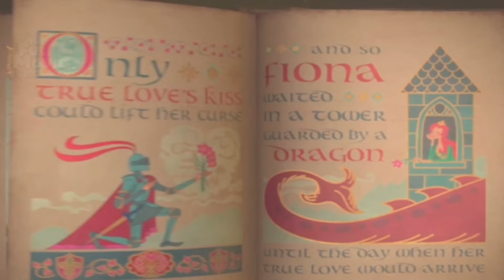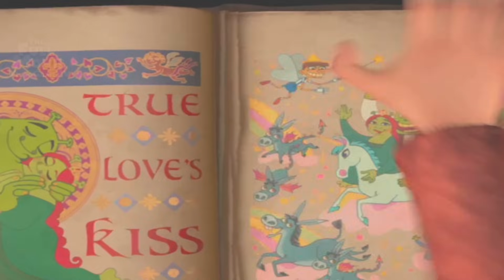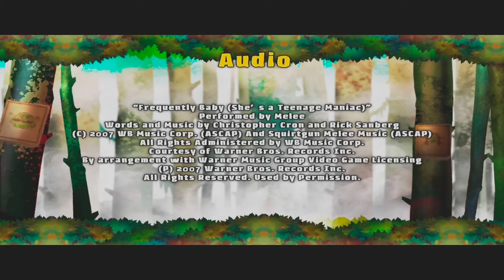SHREK PELICULA COMPLETA EN ESPAÑOL FELICES PARA SIEMPRE VIDEOJUEGO - The Full Movie VideoGame TV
Shrek pelicula completa en español felices para siempre videojuego basado en la pelicula de Shrek Felices para Siempre. Domesticado, sosegado, Shrek ha perdido hasta las ganas de rugir y añora los viejos tiempos cuando sembraba el terror en el reino. En ese momento, el hábil y falso Rumpelstiltskin le ofrece un peculiar contrato. De repente, Shrek se encuentra en un mundo paralelo totalmente alocado y radicalmente diferente al suyo donde se persiguen a los ogros, donde Rumpelstiltskin es el rey y donde Fiona, su amada, y él no se conocen...

CONTEXTO: Bienvenido a mi canal The Full Movie Videogame TV. Me encanta jugar videojuegos de animación CGI que sean atractivos para cualquier público, y atraigan a todos, que cuenten con humor adulto, dificultad y musica dirigidos a un público general que pueda interesar a cualquier usuario.

OBJETIVO: Todos mis videos son creados por mí, grabados, editados y masterizados por mí, jugando videojuegos completos de tono divertido, con la intención de ofrecer a la audiencia general contenido fresco de calidad en diferentes idiomas, para informarse de cómo es el videojuego hasta completarlo mientras se divierte.

Software principal que utilizo: DaVinci Resolve y Photoshop (fácilmente trabajando más de 8 horas al día con ellos).